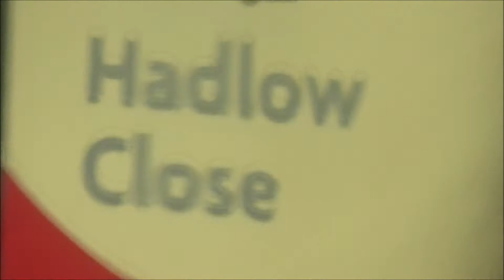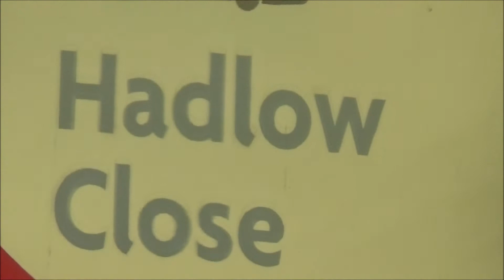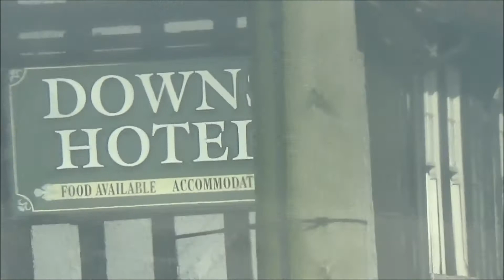Foxy riding on Brighton and Hove bus route 2 in East Sussex, 29th January 2020 pt1